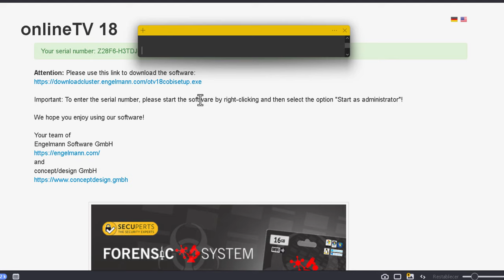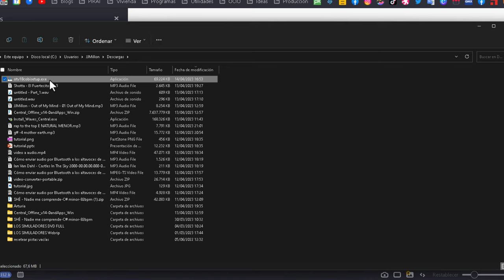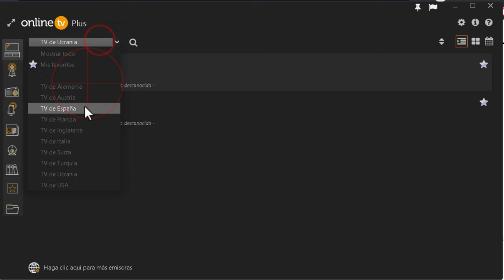Cómo ver canales alemanes de televisión y de otros países.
Te enseño el mejor programa que existe actualmente para ver la ver la televisión de Alemania y otras televisiones extranjeras en el PC. Y encima te regalo un año de licencia gratis. ¡Espero que llegues a tiempo!

¡OnlineTV 18 es la herramienta perfecta para ti! Con esta herramienta, podrás ver canales de televisión y escuchar estaciones de radio en vivo, así como acceder a una gran biblioteca de vídeos musicales. Además, ¡podrás ver las noticias en vivo de los periódicos más destacados del mundo!

¡Pero espera, hay más! Con la clave de licencia gratuita OnlineTV Plus, tendrás acceso a una amplia variedad de canales de televisión en el extranjero, podrás agregar tus canales favoritos con el módulo "Mi TV", grabar programas para verlos más tarde y acceder a los canales locales e internacionales con solo un clic. ¡Y no te preocupes si te pierdes algo en vivo, podrás grabarlo y verlo después!

Hola amigos, bienvenidos a este vídeo. Vamos a ver un programa que no permitirá ver televisión de otros países, principalmente de Alemania. Por eso, he puesto ese país en el título. De España, muy pocas. También tenemos radio, periódicos y algunas cosillas más. Pero vamos a ver cómo se hace para poder registrarnos y tener un año gratuito. Vamos a ir a la página web que figura ahí. Entonces, si el correo electrónico que tenéis y marcáis las dos casillas, luego le dais a enviar, en vuestro correo vais a tener un enlace en el que tenéis que hacer clic. Aquí nos dice que tenemos que chequear el correo. Hacemos clic en el enlace que nos habrán enviado. Ahí ya nos aparece nuestro código de registro. Vamos a descargar el software desde el enlace que también tenemos disponible. Ya descargado, le damos a descargar sin hacer caso a las advertencias para Windows. Esperamos que se descargue bien. Doble clic para ejecutar el programa. Vamos a instalarlo. La instalación no tiene complicación como cualquier otro programa. Escogemos idiomas si queremos. Le damos aceptar como tenemos clave y le damos a siguiente. Introducimos la clave y posteriormente le vamos a dar a siguiente. Si no queremos cambiar la ubicación, siguiente. Yo voy a poner para todos los usuarios. Le damos a siguiente. En 10 segundos se instala. Vamos a dar a finalizar. Aquí le vamos a dar a activa. Vamos a darle así para registrar la versión. Solamente tenemos que rellenar tres datos de forma obligatoria. El primer campo ya viene relleno con la clave, así que vamos a poner el nombre y la dirección de correo. Luego le damos a registrar. Bien, ya está registrado. Ahora tenemos que volver a iniciar el programa. Para ello, por ejemplo, vamos a ir a inicio. Bien, pues aquí está arrancando. Ya está cargando los canales. Bueno, ahí tenemos diferentes cosas: cámara web, periódicos, radios online, radios tradicionales que emiten online. Para arriba del todo están las televisiones. Podemos poner seleccionar el país de España, como he dicho, solamente hay dos, la de Alemania y bastante de Austria, algunas de USA y algunas también, pero sobre todo de Alemania. Para mostrar eso era cualquiera y empezar a la reproducción. Tenemos varias formas de vista. Vamos a escoger alguna y ver cómo se ve. Ahí está, ahí está el volumen para poner en grande. Incluso podemos grabar. Muchas gracias por la visita. Esto es todo.